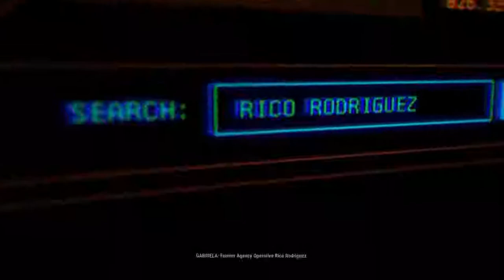JUST CAUSE 4, PS4 Gameplay First Look - Episode 1.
DESCRIPTION: Rogue agent Rico Rodriguez journeys to Solis, a huge South American world home of conflict, oppression and extreme weather conditions. Strap into your wingsuit, equip your fully customizable grappling hook, and get ready to bring the thunder!

I would like to say thanks to the Developer, Publisher, and/or PR for allowing me the opportunity to spend time with this New game.

You won't want to miss any Giveaways or our latest Videos.